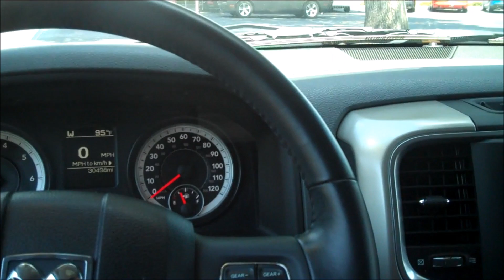2010 Dodge Ram 1500